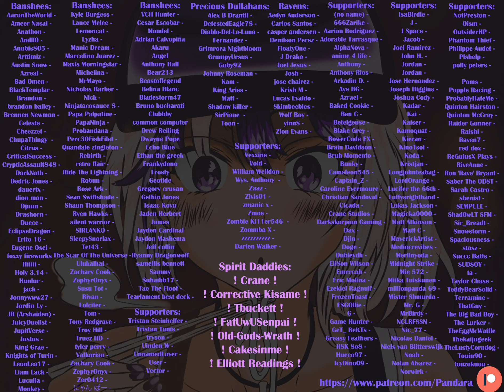A Sleep Paralysis Demon Comes To Comforts You | Wholesome ASMR Audio RP | [Positive Affirmations]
P-Hub: Pandara Chan
Been a while since I did a fully wholesome audio. I'll be back to doing series soon!
Wanted to make this for people who need a nice reminded that they are worth a lot and are very strong xx